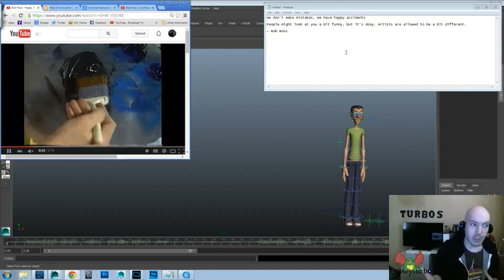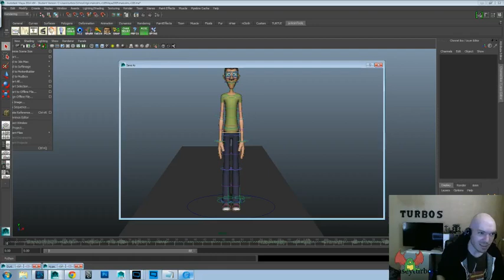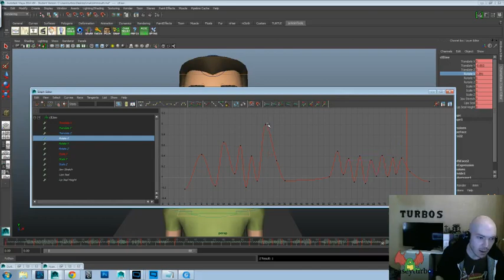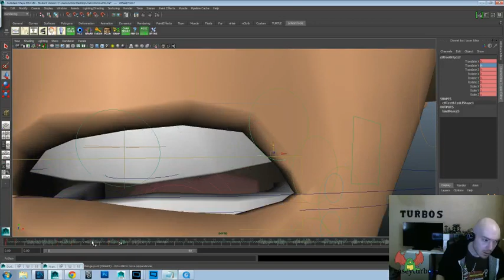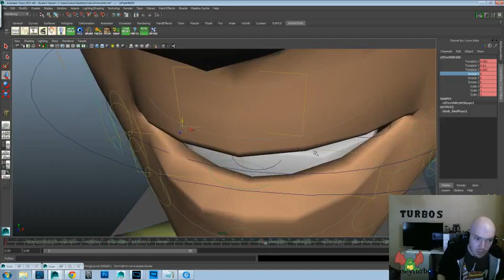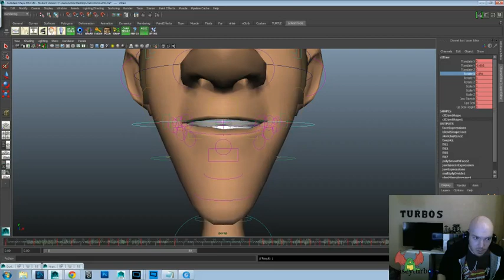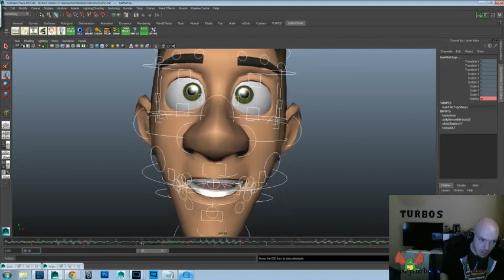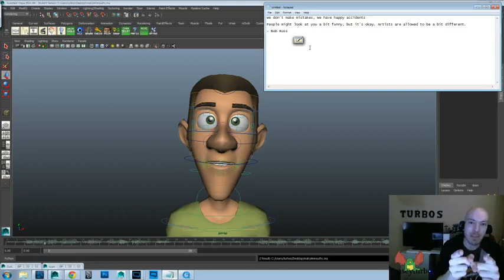Animation Time! - Malcolm Rig (Lip Sync)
Today's Inspiration:
We don't make mistakes, we have happy accidents.

People might look at you a bit funny, but it's okay. Artists are allowed to be a bit different.